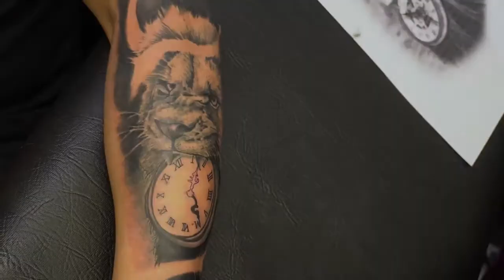Lion Clock Tattoo Timelapse 🤩🔥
Cool lion tattoo